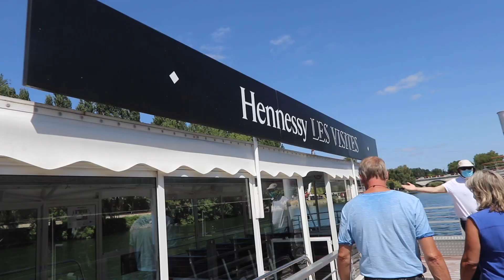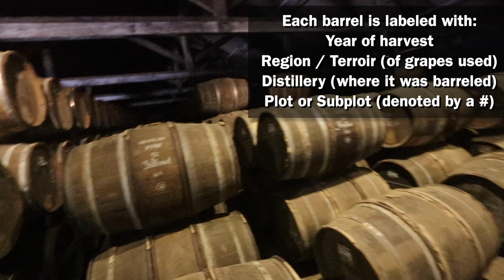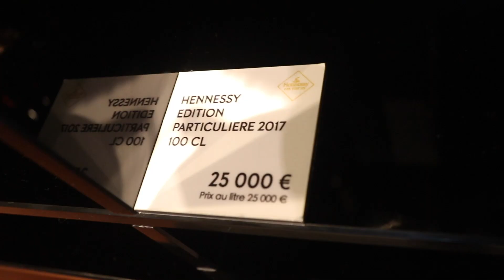Congac, France - Hennessey factory tour!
Conner Sullivan (@itsconnersully) tours the Hennessy Factory in Cognac, France!